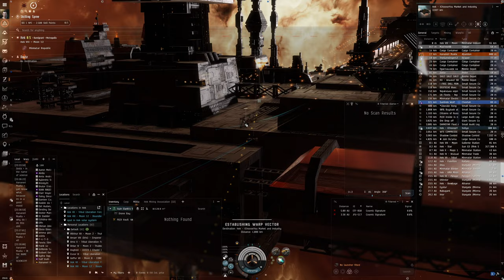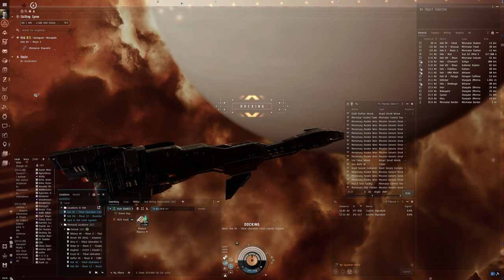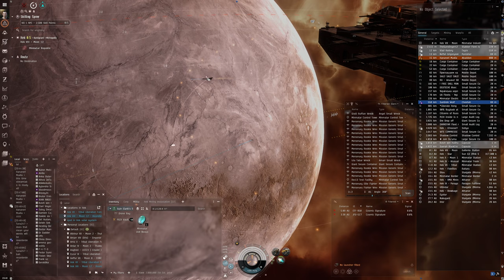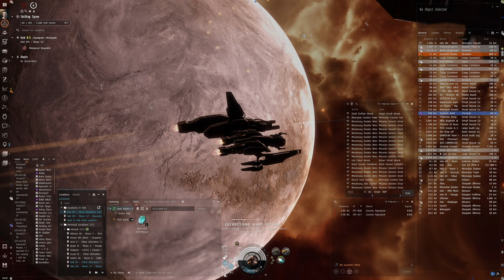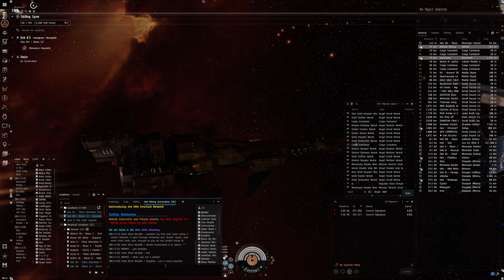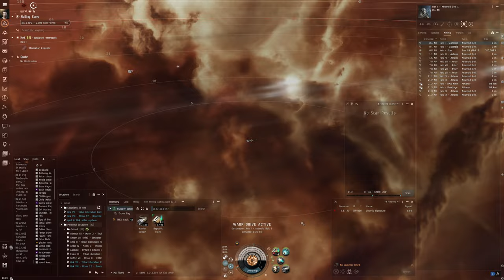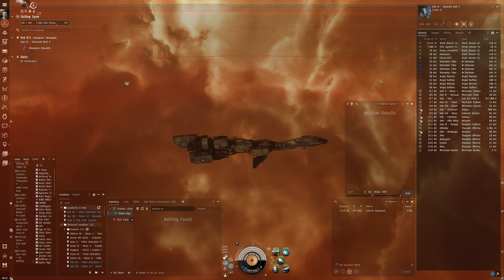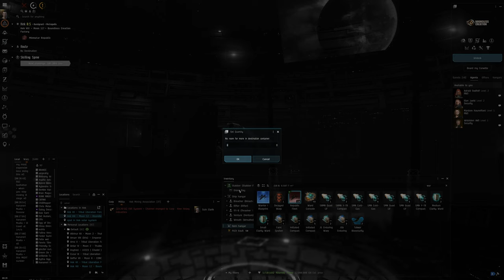Hello World: EVE Online Alpha Experience, Day 309